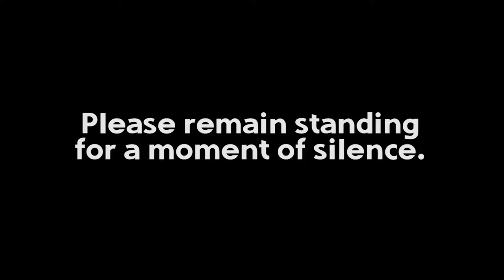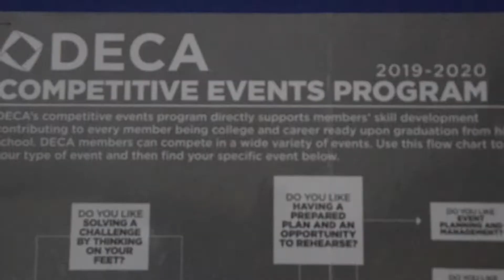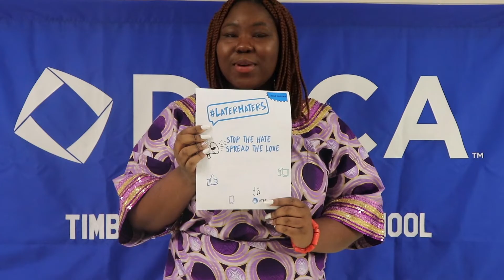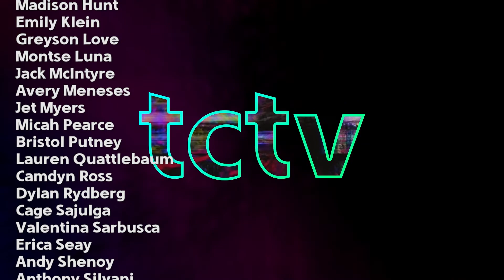What's DECA?, Blood Drive Signups, and More | TCTV Nov. 18, 2019